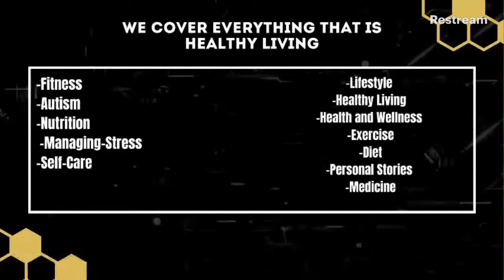How To Conquer Addiction With Roman Mironov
Roman Mironov is a coach trained by a Tony Robbins' program. He helps people maximize their potential by stopping his addiction.

Follow & Connect With CrazyFitnessGuy

Follow & Connect With Jimmy Clare